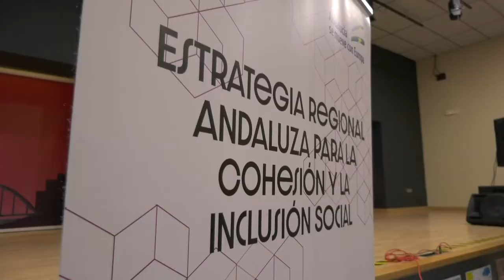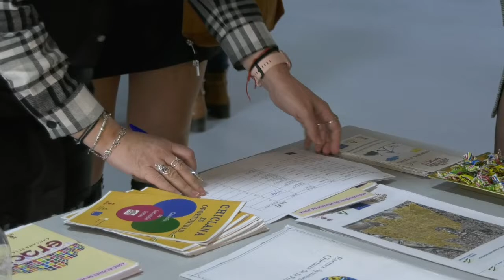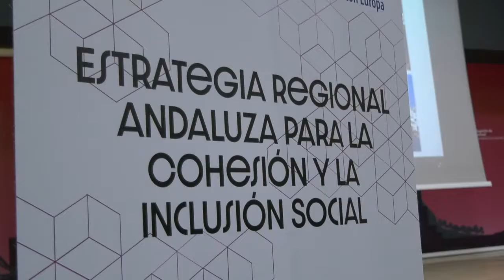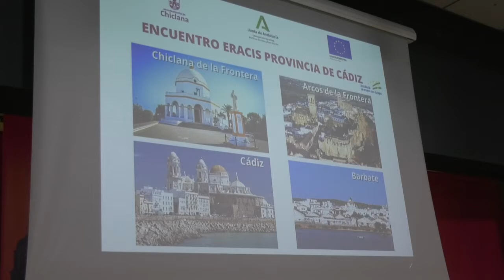CHICLANA | EL ALCALDE PRESIDE ENCUENTRO ENTRE LOS EQUIPOS ERACIS DE LA PROVINCIA